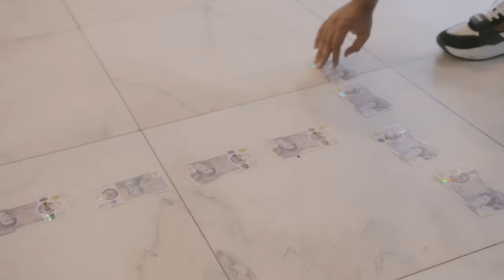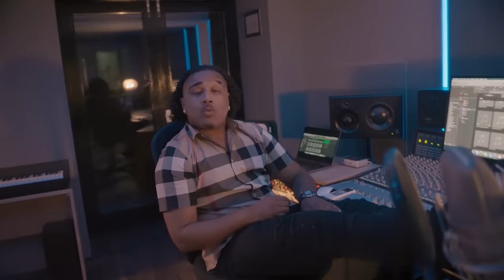Ize - Poundz (Music Video)